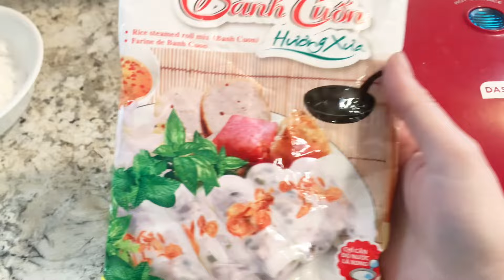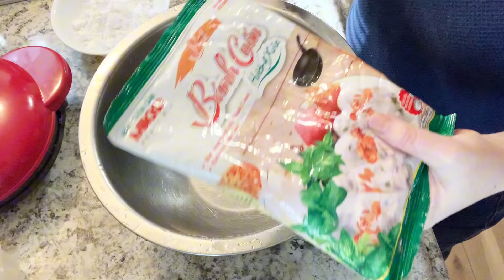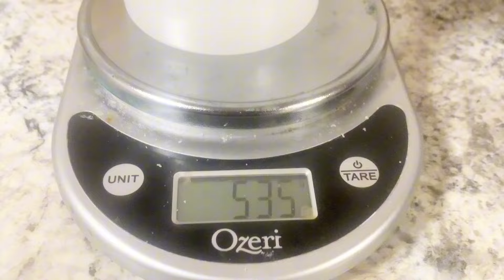BÁNH CUỐN - Cách Làm Bánh Cuốn bằng chảo điện nhanh gọn tiết kiệm thời gian || Nguyen Jenny Nguyen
Link Đăng Ký:
Mình rất mong được sự ủng hộ của các bạn